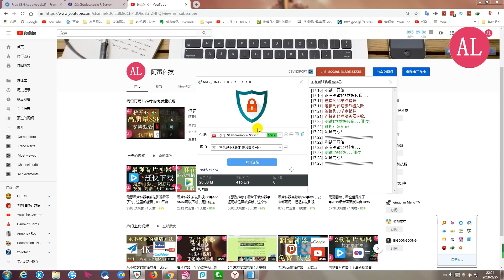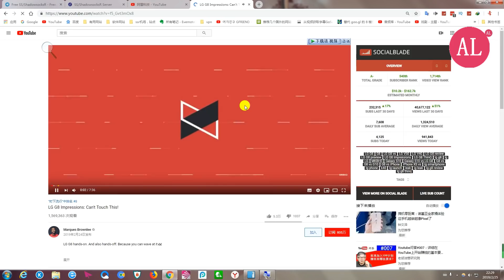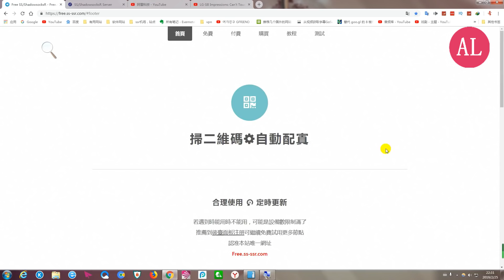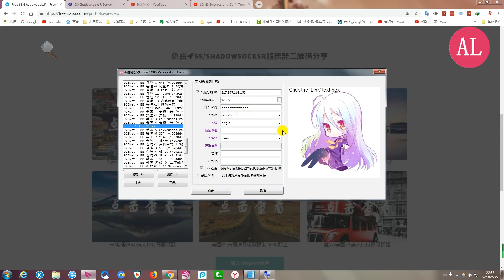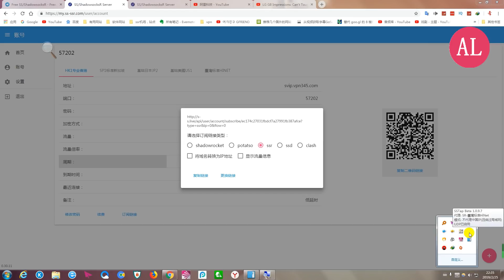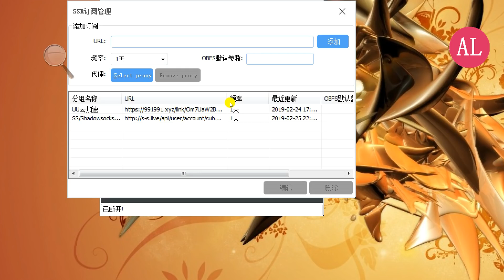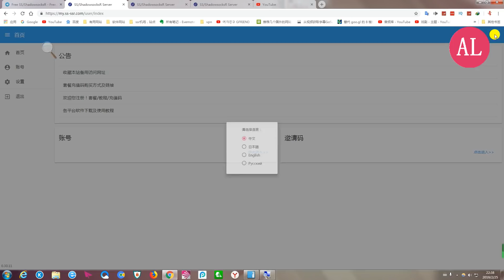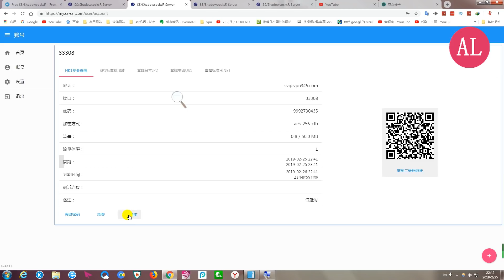永久免费翻墙：SSR节点+订阅地址，6个高速节点永久更新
🔻软件下载/激活码等 (点击展开 或者 小箭头)🔻

微信公众号：alkt666  发送“软件”获取更多
（公众号和微信不讨论翻墙vpn等敏感内容）

✔️打开支付宝搜   9638986  领红包

👉破解软件合集  更新中。。。。